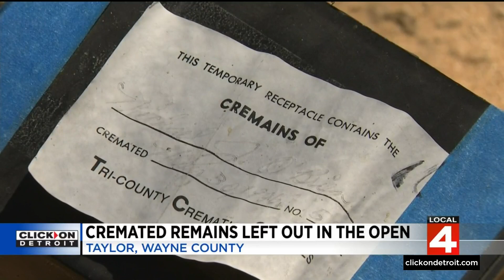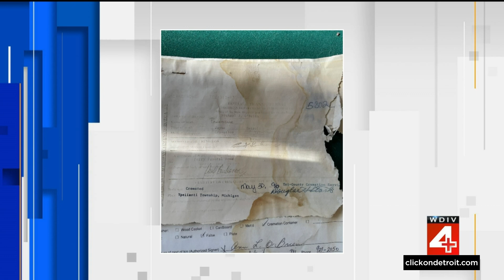Local 4 News at 6 -- April 12, 2023